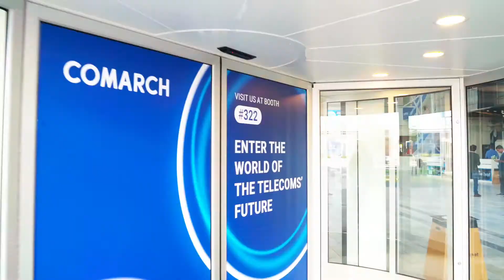DTW22 Summary Highlights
Deep dive into the buzzing days with Whale Cloud at DTW22.